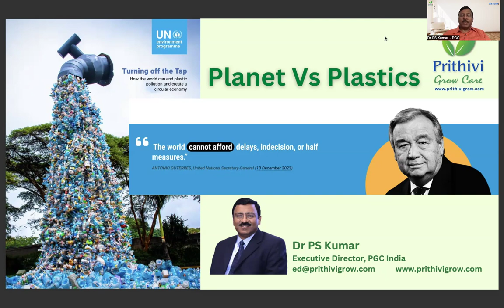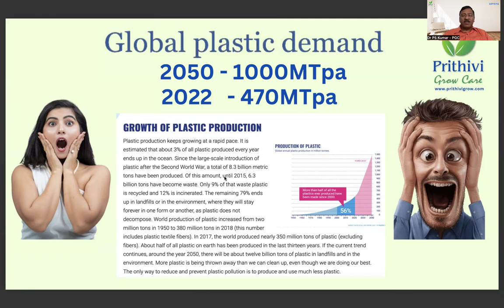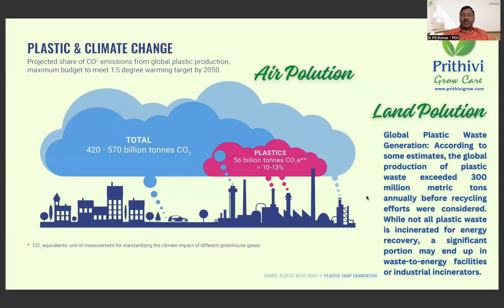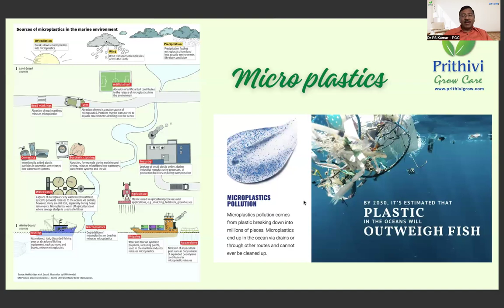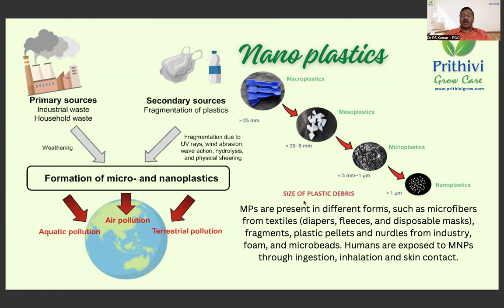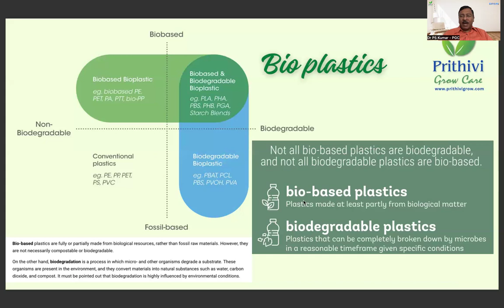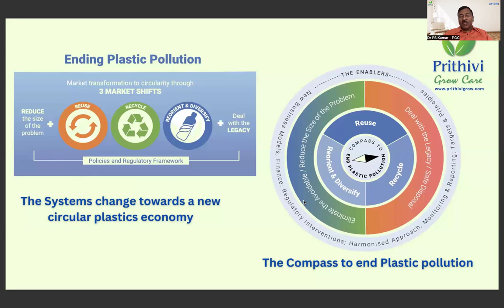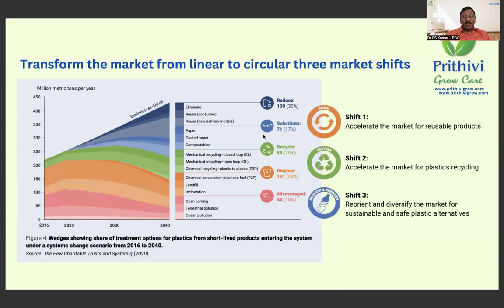Dr PS Kumar on Plastics English 12th May,2024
Listen, understand and start Reducing your individual plastics consumption. The only way to handle this plastics polluting problem is to manage it by reduce - replace - recycle - dispose properly till we innovate new environmentally safe cost effective material. This was presented by me during an international webinar for one organisation which is interested in protecting Planet. Listen and respond. Thanks & Regards Dr PS Kumar